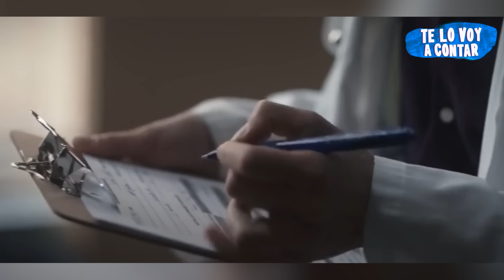👇 SU GEMELA MALVADA HA ESTADO VIVIENDO DENTRO SU CUERPO TODO EL TIEMPO | RESUMEN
No sabía que tenía hermana gemela y vive dentro de ella.

TÍTULO :
LET HER OUT resumen Te lo voy a contar
LET HER OUT película completa

Resumen
Película
Resumen LET HER OUT
LET HER OUT PELÍCULA COMPLETA EN ESPAÑOL
Netflix
TE LO VOY A CONTAR
LET HER OUT - película